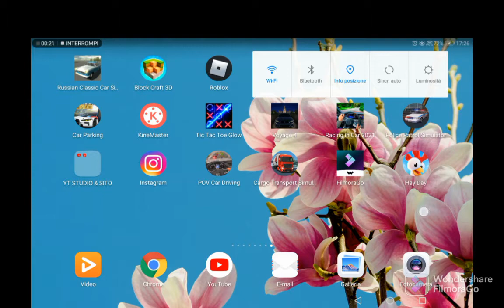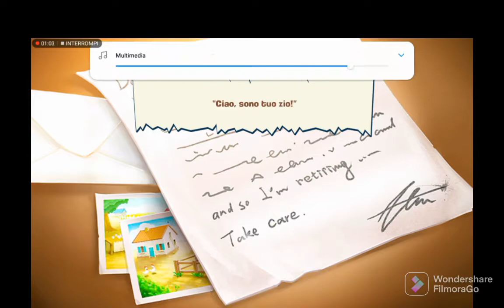Il mio primo video👍 su hay day! 😎😄🐔🐔🐔🐔- F.ROSSI L.R GAME VD N.51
Gioco per la PRIMA VOLTA ad HAY DAY!!! 😎😄🐔🐔🐔🐔- F.ROSSI-L.R.GAME VD N.51

Nuovo Aggiornamento LUNAR NEW YEAR 2022 😊🐼💯🎉👍🏻🎊😁🐾🐼🐾🆗

I __ _ _ l
LINK SOCIAL:

Profilo Roblox: Laura (Laurarompina23tabl)
Inserite su roblox Laurarompina23tabl

I _ _ __-_-_ I

Musica/canzone:
 NON È MONTATA da ME, GIÀ PRESENTE NEL GIOCO
(la canzone/musica È presa dal gioco HAY DAY🐔)